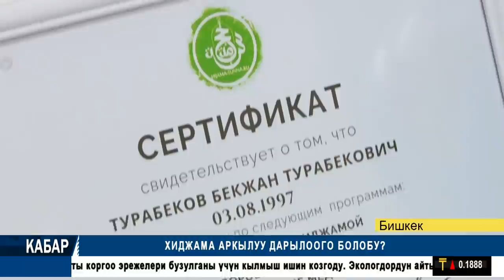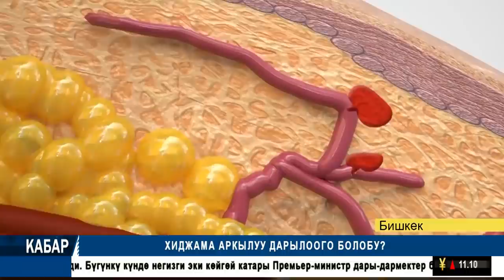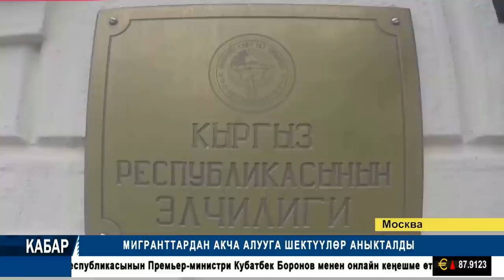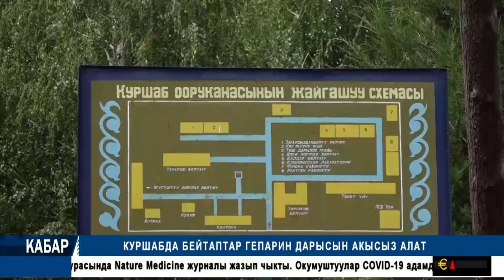ЖОГОРКУ КЕҢЕШТИН ИЮНЬ АЙЫНДАГЫ ЧЫГЫМЫ ЭКИ ЖАРЫМ ЭСЕГЕ ӨСКӨН || КАБАР 14.07.2020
ЖОГОРКУ КЕҢЕШТИН ИЮНЬ АЙЫНДАГЫ ЧЫГЫМЫ ЭКИ ЖАРЫМ ЭСЕГЕ ӨСКӨН || ХИДЖАМА АРКЫЛУУ КОРОНАВИРУСТАН КЕЛИП ЧЫККАН ВИРУСТУК ПНЕВМОНИЯНЫ ДАРЫЛООГО БОЛОБУ?